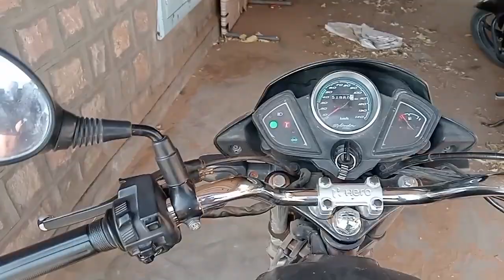Aaj fir se ret lene gaye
Tirupati Balaji 🚩